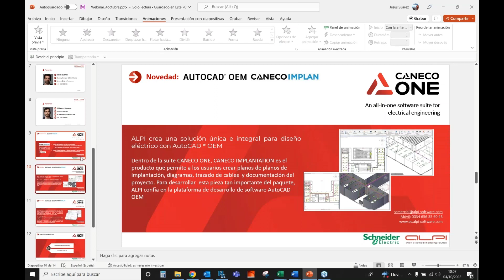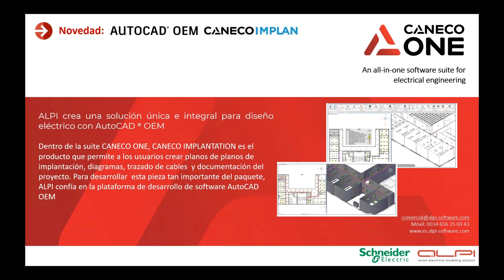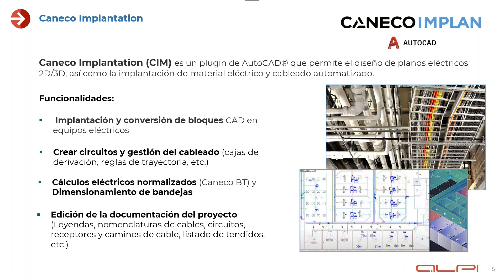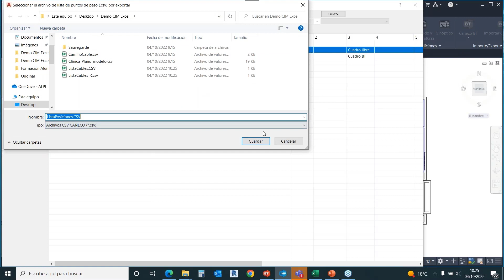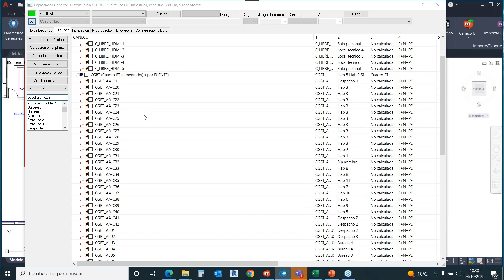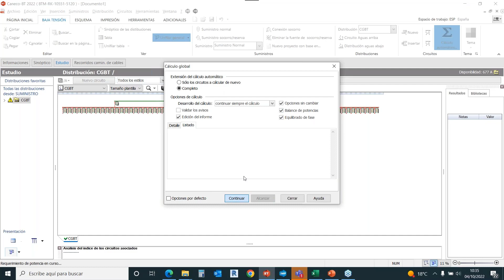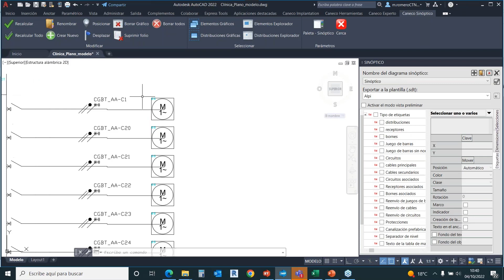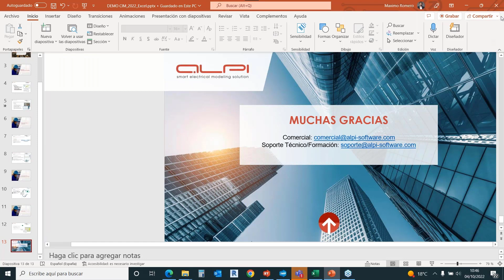Webinar Caneco Implantion a través de Excel y Novedades 2022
Descubre cómo los programas Caneco son capaces de importar y transferir listas de datos con el plugin Caneco Implantation a través de Excel. ALPI te ayuda a ganar tiempo con la automatización y optimización de los cálculos y el diseño de instalaciones eléctricas a partir de los datos obtenidos en una hoja de Excel.